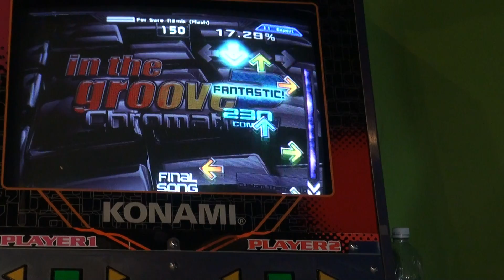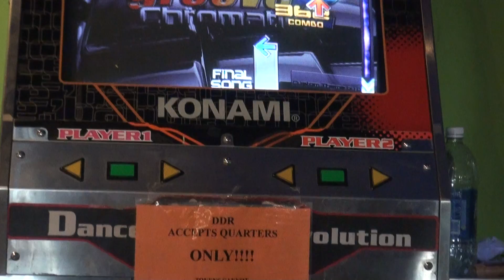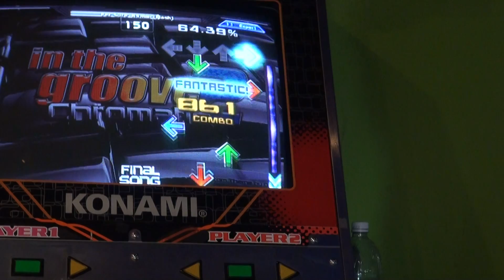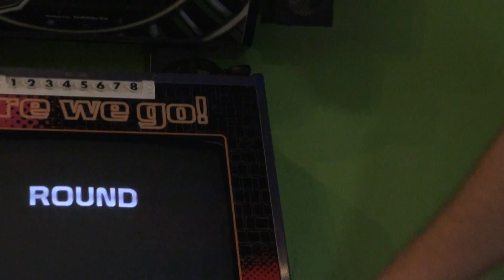Fer Sure (s3rl remix) 99.76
record is 8 and I would have beat it this time but I screwed up the second half